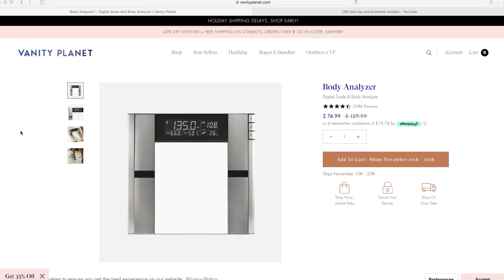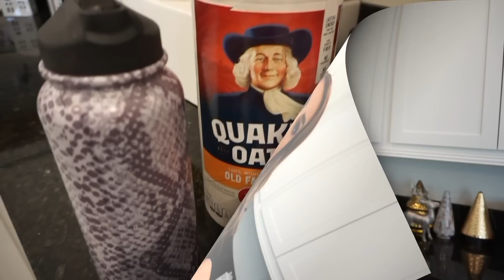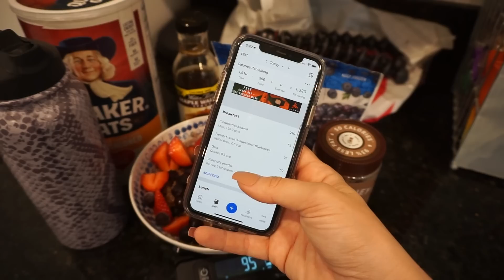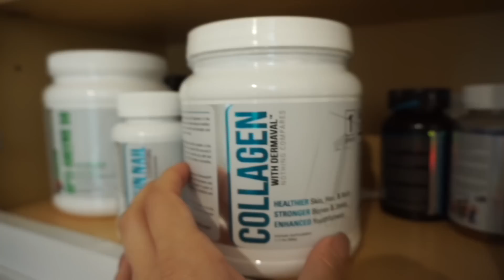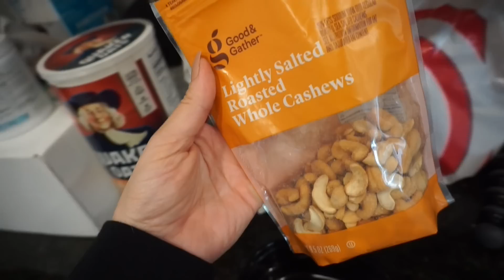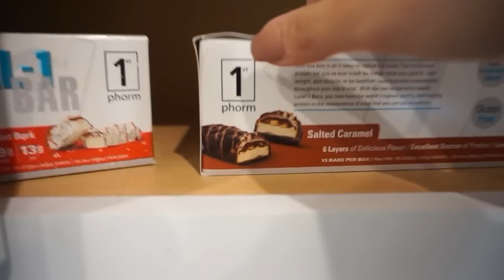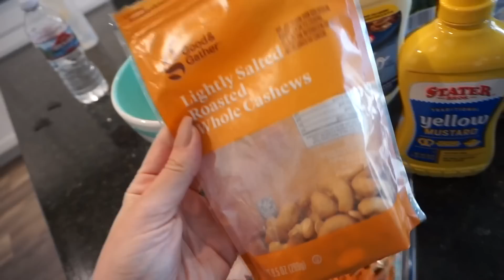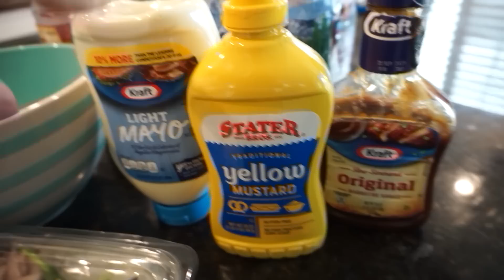What I eat to lose 40lbs! | Full Day Of Eating [WITH MACROS & CALORIES!] Vlogmas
What I eat for weight loss/ easy budget friendly meals!
Meal prep containers

HI HEY HELLOOOOO Welcome back for Vlogmas!!! Todays video is a what I eat in a day, realistic quick budget friendly meals for weight loss! Im down 6.5lbs since starting to track my food in 'my fitness pal' again, and I feel so good ;) Let me know if you guys want more 'full day of eating' style videos!!

-Meal prep containers
1st Phorm greens, reds, pre workout, protein bars
-Pre workout (rocket pop and blue raz are the best)

Join my $37 Instagram Christmas SALE! You'll get 4 video trainings on organic growth, algorithm updates, graphic design + tutorials, plus the Instagram domination EBOOK! All for one payment of $37, dont miss this! We have 600+ ladies inside the course already!

(Gives you cash back on all your online shopping. Its absolutely free!)

Join my NEW 2020 Instagram Accelerator course & automatically get the Youtube course FREE!!
[The one & only course you need to organically grow your Instagram following, maximize your brand presence, create a tribe of loyal audience members & tripe your revenue on the Instagram platform.]

Abundance Academy is OPEN!
[My best selling manifestation course which will teach you how to radically improve your money mindset, increase your income, believe in yourself & your abilities to create your dream reality, and actionable steps to create success NOW.]

[This link supports me so THANK YOU if you use it! I highly recommend the OG leggings & select joggers, I wear them both daily and the quality is unmatched.

About Me:
-I’m Jordan Cheyenne, a single mom, entrepreneur, law of attraction expert and manifesting enthusiast. I post vlogs, fitness and weight loss videos, law of attraction chats, get ready with me, content on how to monetize on social media, and much more.

HUGE thank you to Vanity Planet for sponsoring todays video & supporting my channel for the past few years!!